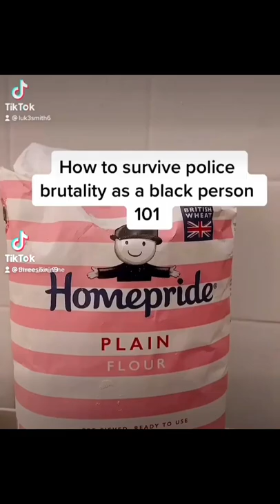How to survive police brutality 101 part 2